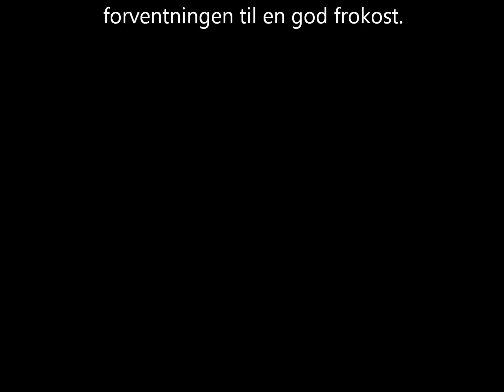Vakuumsug for løft af glas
Stort Vakuumsug fra JLM teknik